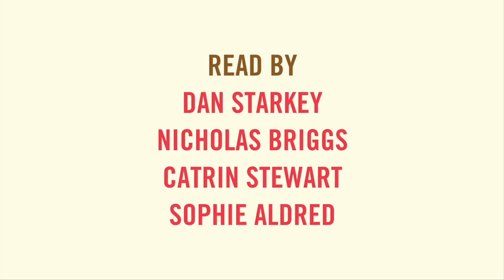PREVIEW: New Audiobook Adaptations! | Target Books | Doctor Who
Journey through the latest Doctor Who Target books on audio! ✨🎧 Listen to some extracts from the latest releases, and find out more